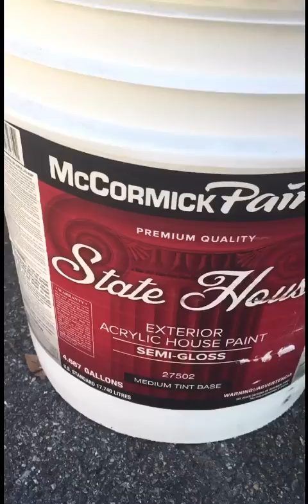Pintando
Bueno se trata de pintar un edificio de la tienda Benjamin more  en la ciudad de mechanicvilles Virginia